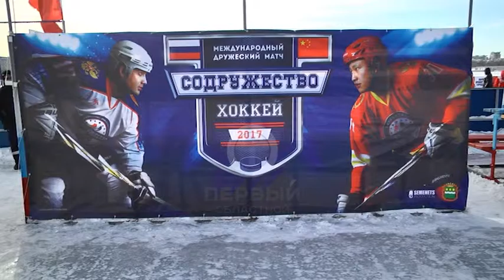Впервые в мире! На российско-китайской границе прошел первый в истории хоккейный матч.